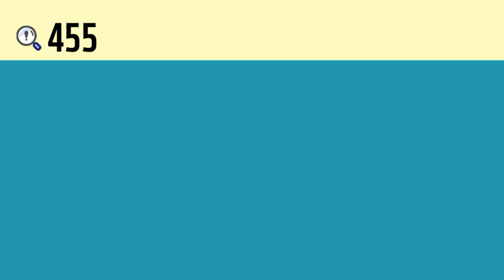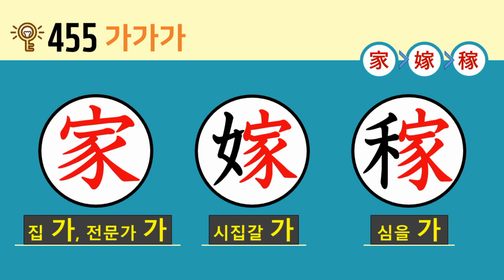일본어 한자암기박사2 상용한자 심화학습 – 제목번호 455(家嫁稼 가가가)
이번 시간에는 ’집 가, 전문가 가‘가 활용된 한자들을 연상하여 암기해보도록 하겠습니다.

’豕(돼지 시)‘ 머리 부분의 ’宀(집 면)‘과 결합하면 ’家(집 가, 전문가 가)‘
’家(집 가, 전문가 가)‘ 왼쪽 변의 ’女(여자 녀)‘와 결합하면 ’嫁(시집갈 가)‘
’家(집 가, 전문가 가)‘ 왼쪽 변의 ’禾(벼 화)‘와 결합하면 ’稼(심을 가)‘